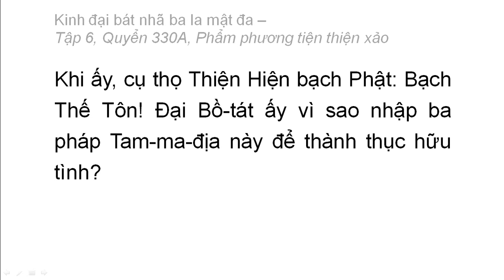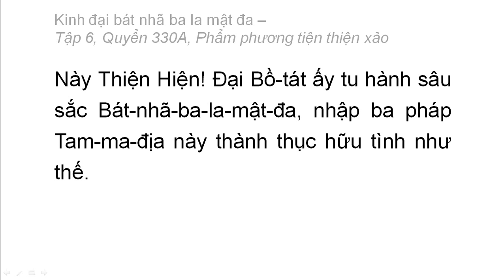Quyển 330A: Kinh đại bát nhã ba la mật đa - Phẩm phương tiện thiện xảo (rất hay) (330/600) (11)